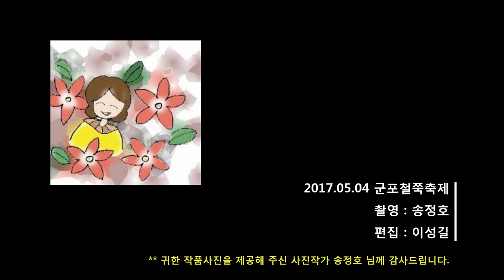Wilma Goich - In un Fiore (1966)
. Wilma Goich - In un Fiore(In a Flower) 1966
  윌마 고이치 - 꽃의 속삭임